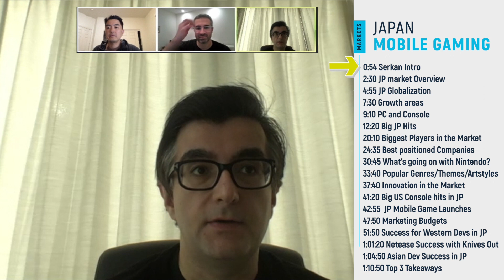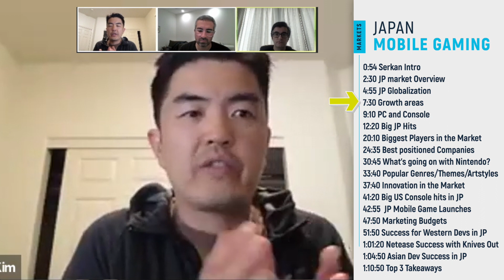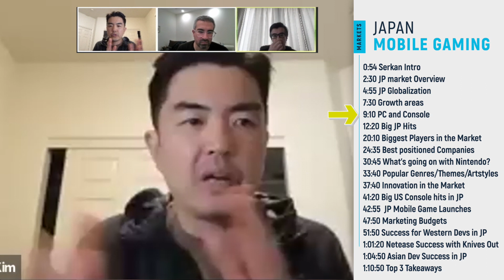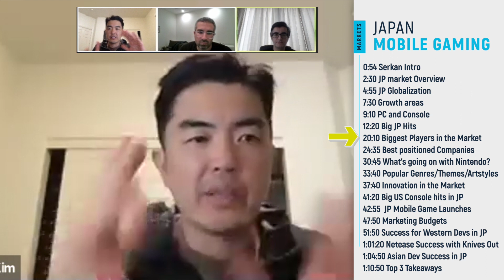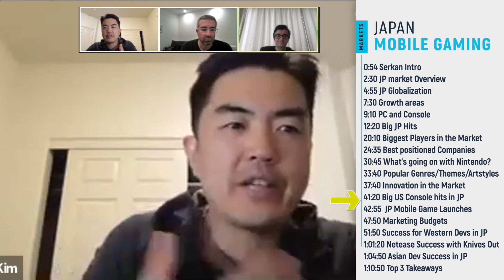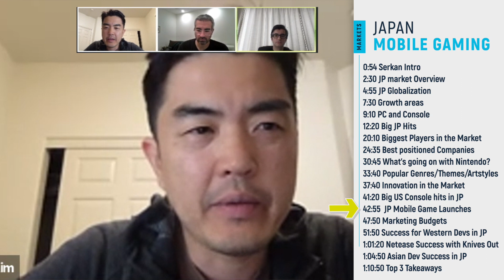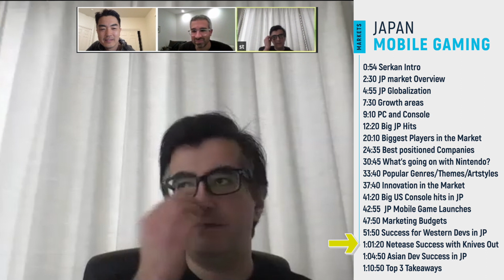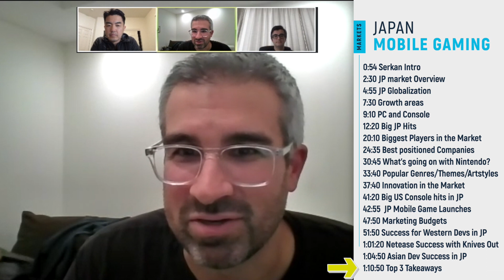Japan Gaming Market with Serkan Toto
Welcome to our new mobile gaming markets series. In this series, we will talk to experts about different countries and geographies in the world.

We will get an overview of the specific market - Japan in this case - and key games, publishers, and platforms for the market. Further we'll talk about the specifics of each market and what it takes to be successful.

Content overview:

0:54 Serkan Intro
2:30 JP market Overview
4:55 JP Globalization
7:30 Growth areas
9:10 PC and Console
12:20 Big JP Hits
20:10 Biggest Players in the Market
24:35 Best positioned Companies
30:45 What’s going on with Nintendo?
33:40 Popular Genres/Themes/Artstyles
37:40 Innovation in the Market
41:20 Big US Console hits in JP
42:55  JP Mobile Game Launches
47:50 Marketing Budgets
51:50 Success for Western Devs in JP
1:01:20 Netease Success with Knives Out
1:04:50 Asian Dev Success in JP
1:10:50 Top 3 Takeaways